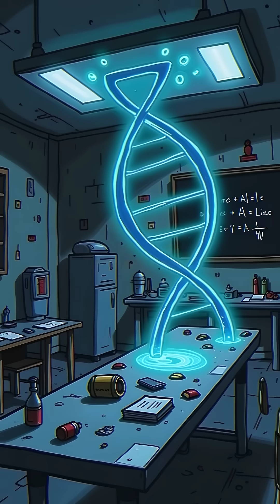How LSD Led to One of Medicine's Greatest Breakthroughs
LSD inspired PCR testing that saves millions of lives daily